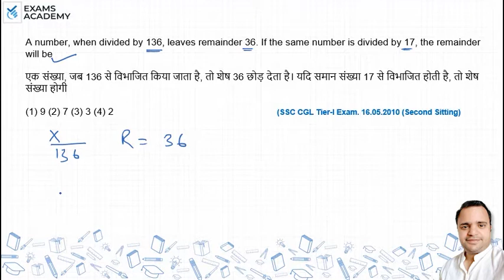A number, when divided by 136,leaves remainder 36. If the same number is divided by 17, the ?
A number, when divided by 136, leaves remainder 36. If the same
number is divided by 17, the remainder will be